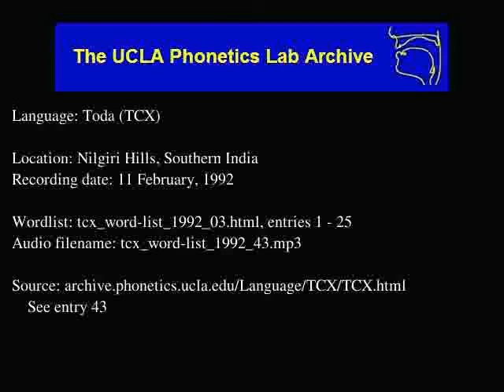Toda audio: tcx_word-list_1992_43